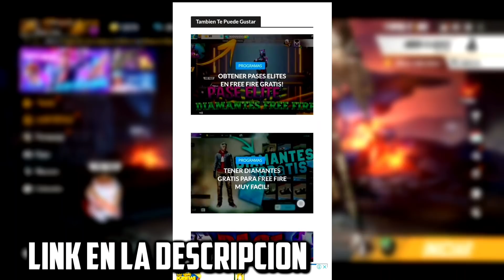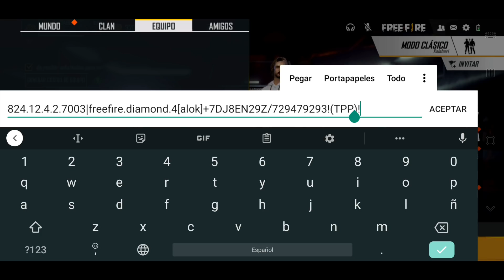COMO TENER A ALOK GRATIS EN FREE FIRE SIN DIAMANTES | COMO CONSEGUIR A ALOK GRATIS EN FREE FIRE 😱💎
🔥↓↓Pases Élites GR4T1S (L3G4L Y Fácil)🔥
↓↓ (ENTRA AQUÍ) ↓

🔥💎ESTARÉ ENVIANDO DIAMANTES, PERSONAJES, ALOK, PREMIOS Y CÓDIGOS A QUIENES HAGAN ESTO!!💎🔥

➡Deja tú like y comenta tú ID de free fire 10 veces

🔴¡SUPER SORTEO!🔴
🎁 10 PASES ELITE Y 10 ALOK 🎁

🔴REQUISITOS✅
➡️ Deja tú like y comenta 10 veces tu ID ✅

⚡REQUISITOS SI QUIERES PARTICIPAR POR PASES ELITE DE 1200 DIAMANTES, SE ACTUALIZA cada DOS SEMANAS📌
➡Sigue la cuenta de mi novia y da like en sus fotos
➡Deja tú like y comenta tú ID de free fire

IGNORAR: CODIGOS OFICIALES, CODIGOS SIN LIMITE, CODIGOS PARA TODOS, CODIGOS GLOBALES, CODIGOS FREE FIRE, GARENA REGALA NUEVO CODIGO, free fire,garena, CODIGOS EN VIVO, NUEVOS CODIGOS FREE FIRE EN VIVO, CÓDIGOS GLOBALES, DIAMANTES GRATIS, DIAMANTES SIN DINERO, GENERADOR DE DIAMANTES, DIAMANTES SIN HACER NADA, TODO GRATIS 2020 free fire,nuevo codigo de free fire,codigo pascua free fire,codigo free fire 2020,codigo pascua free fire 2020,codigo pascua free fire hoy,nuevo codigo pascua free fire,codigos free fire 2020,codigos de free fire,reclama nuevo codigo free fire,canjea codigo free fire,codigo free fire para regalos permanentes,codigos de canjeo free fire,hoy codigo free fire,codigo 2020 free fire,free fire pascua nuevo codigo,nuevo codigo free fire pascua,codigo nuevo codigo para free fire,nuevos codigos free fire,nuevos codigos para free fire,nuevo codigo free fire hoy,codigo regala a alok gratis,codigo alok free fire,alok gratis en free fire,personaj calenes,calenes free fire,free fire,fire,free,nuevos regalos para free fire,Reclama nuevos regalos free fire,free fire Nuevos bug,Codigos para diamantes free fire,codigos de canje free fire hoy,nuevos codigos de free fire hoy,códigos,códigos free fire,códigos free fire 2019,regalos,reclamar regalos,códigos de free fire 2019,free fair,2020,código free fire,nuevo,nuevos,codigo,codigos,nuevo codigo,nuevos codigos,nuevo codigo free fire,nuevos codigos free fire,codigo free fire,codigos free fire,free fire nuevo codigo,free fire nuevos codigos,garena,garena free fire,garena free fire codigo,garena free fire codigos,garena free fire nuevo codigo,garena free fire nuevos codigos, memounstro, Twitch, directo free fire 2020,garena free fire 2020,codigo free fire 2020,codigos free fire 2020 free fire,free,fire,nuevos regalos para free fire,Reclama nuevos regalos free fire,Como tener diamantes gratis,free fire Nuevos bug,Codigos para diamantes free fire,codigos de canje free fire hoy,evento free fire,codigos para canjear en free fire hoy,codigos de free fire para ho,nuevos codigos de free fire hoy,Emotes gratis free fire,diamantes, codigos en vivo, códigos en directo,  random,nuevo,reclama,bug,thedonato,boomsniper,yair17CODIGOS HOY 5 DE JUNIO, códigos épicos, códigos especiales, códigos buenardos, khole free fire, códigos de regalo free fire 2020, NUEVOS CÓDIGOS DE FREE FIRE, CÓDIGOS PARA FREE FIRE, CODIGOS PARA FREE FIRE, HOY 5 DE JUNIO, CODIGOS SOSPECHOSOS, CODIGOS PARA OBTENER ALOK, 🎁 5 NUEVOS CÓDIGOS DE FREE FIRE PARA REGALOS PERMANENTES | CÓDIGOS FREE FIRE HOY 29 DE JULIO 2020🎁